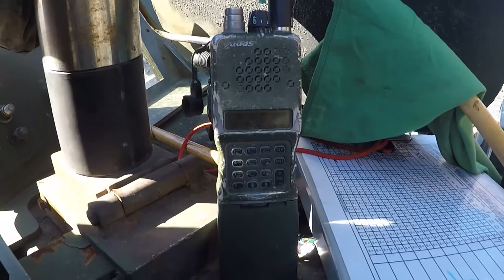2d LAR fire a M242 Bushmaster Weapon System Gunnery Range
2d LAR Gunnery Range B-Roll
CAMP LEJEUNE, NC, UNITED STATES
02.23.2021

U.S. Marines with 2d Light Armored Reconnaissance Battalion, 2d Marine Division, fire a M242 Bushmaster weapon system during a semiannual gunnery qualification range on Camp Lejeune, N.C., Feb. 23rd-25th, 2021. The qualification range tests the Marines decision making process by evaluating a wide variety of scenarios to eliminate enemy targets, as well as maintain combat lethality and readiness. (U.S. Marine Corps video by LCpl. Justin Brown)

Film Credits: Video by Lance Cpl. Noah Ralphs
2nd Marine Division